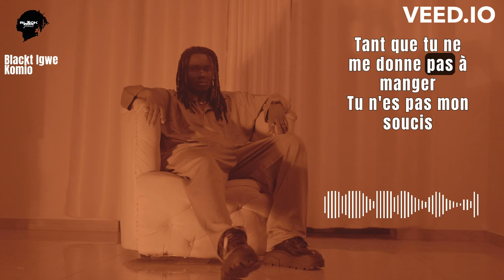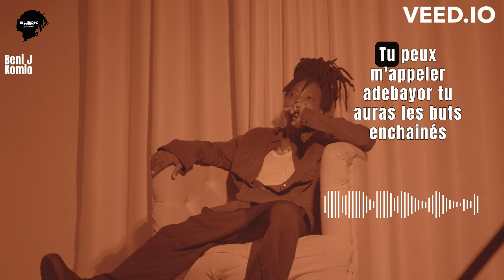Black T Igwe ft Beni j ( KOMIO LYRICS VERSION )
Auteur Compositeur : Black T Igwe
Video by : CRIME.0
prod by : blacktigwe

Togo to da 🌍